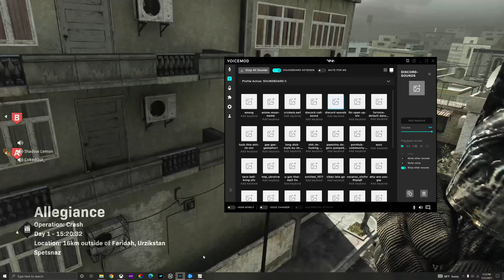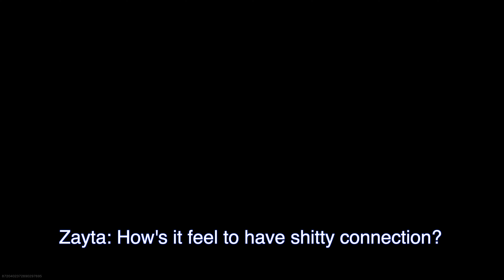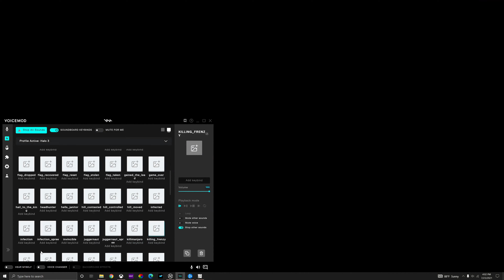The last person who should have a soundboard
New Upload, HEADPHONE USER WARNING this video does get VERY LOUD!

Make sure to Like Sub and comment if you enjoyed it.